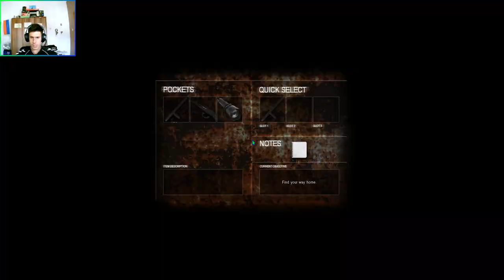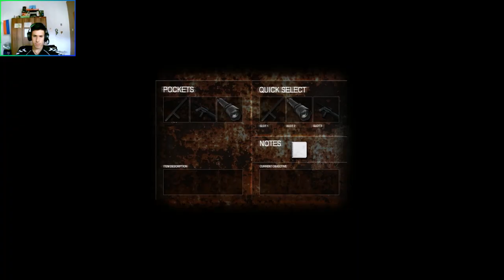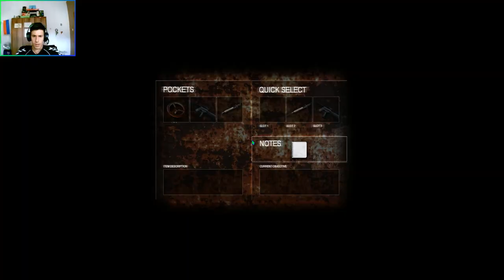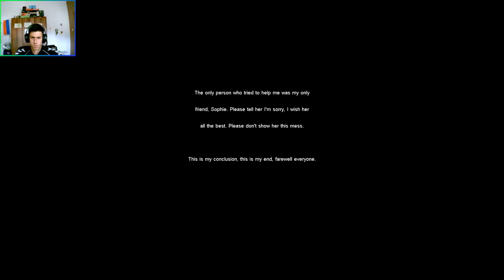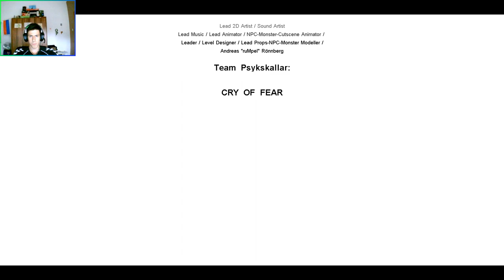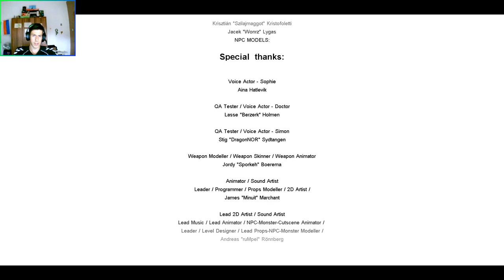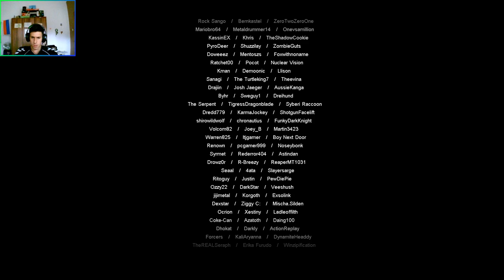Cry of Fear #17 KRAJ (BOSSFIGHT)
Cela ova igrica je vizuelizacija depresije kroz koju je Simon prolazio. On je sve te halucinacije zapisao u knjigu i shvatio još više u kolikoj je patnji. Na kraju se desilo ono što sam i očekivao. Svakako ovo je jedna od najboljih horor igrica koje sam ikad igrao i ubedljivo najduža. Postoje čak i još neke mape tako da će verovatno biti još klipova o ovoj igrici. Ali sada počinje novo poglavlje u mom životu, a to je fakultet zbog kog ću manje snimati. Valjda neće da bude uklet ko u ovoj igrici.
Computer:
Graphic card: Radeon RX 550 2GB GDDR5 DirectX 12
Processor: Intel core i5-2400 quad 3.1 GHz
RAM: 8GB
OS: Windows 10 64-bit